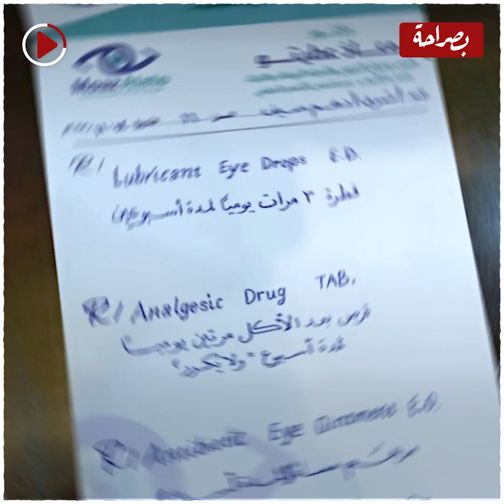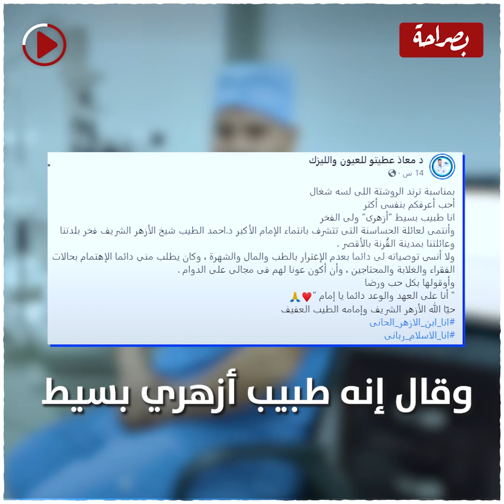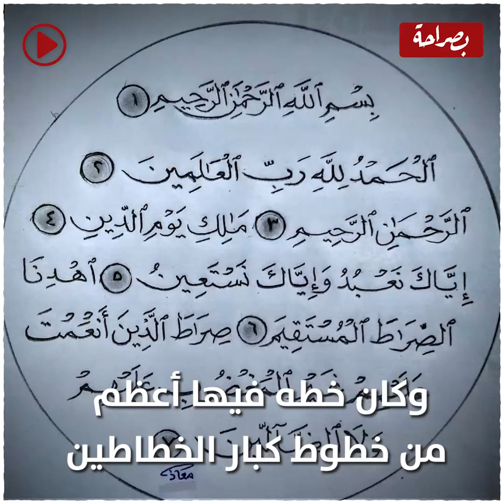خطه في الروشته أبهر الجميع.. من هو الطبيب الذي تصدر السوشيال ميديا بجمال خطه؟